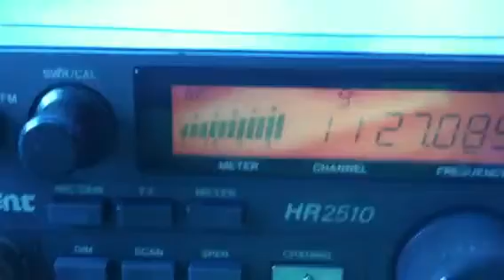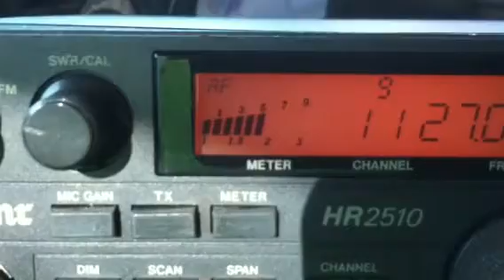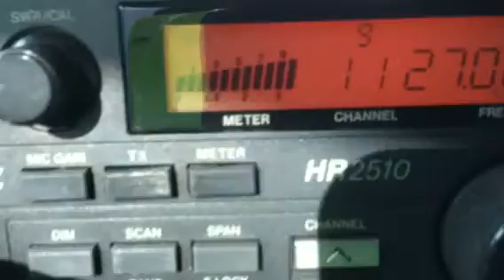CB skip...Pteradactyl,Modsquad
Cb